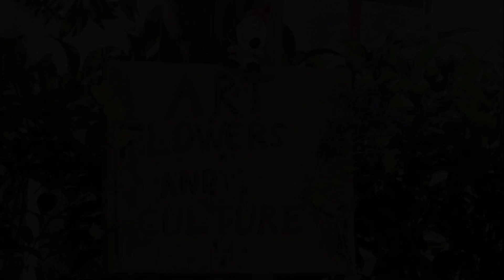Art Flowers and Culture, Mystras, Greece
About Property:
Offering barbecue facilities and a garden, Art Flowers and Culture is located in Mystras, just 300 m from the centre. This apartment also has free WiFi.
The apartment offers 3 large verandas. There is a shared lounge at this property and guests can go hiking nearby.
Kalamata Captain Vassilis Constantakopoulos Airport is 68 km from the property.
Property Type: Hotel
Address: Mistras, Sparti, Lakonia , Mystras, 23100, Greece
Searching For
1. Art Flowers and Culture - Mystras - Greece
2. Art Flowers and Culture - Mystras - Greece Address
3. Art Flowers and Culture - Mystras - Greece Rooms
4. Art Flowers and Culture - Mystras - Greece Amenities
5. Art Flowers and Culture - Mystras - Greece Offers and Deals
Audio Credit:
Track Title: Reasons To Hope
Artist: Reed Mathis